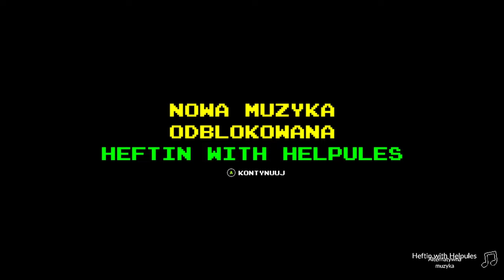🔴 🇵🇱 [#2] Five Nights at Freddy's Into the Pit - NAJLEPSZY ENDING XD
~~~ Opis Gry ~~~
Przetrwaj pięć nocy terroru w tej mrożącej krew w żyłach przygodowej grze. Podróżuj między okresami, aby rozwiązywać zagadki, zbierać wskazówki i uciekać przed zagrożeniem, które nieustannie cię ściga. Poruszaj się szybko i pozostawaj w ukryciu, a może przetrwasz